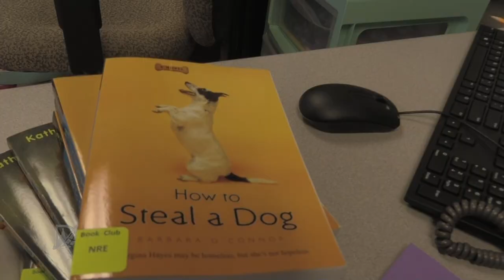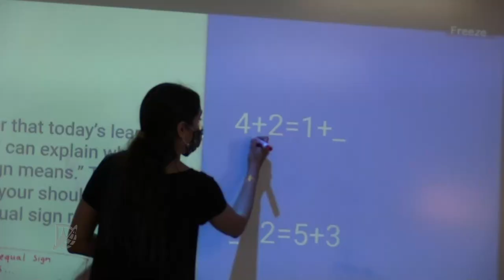Aprendizaje elemental en línea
El maestro de Denton ISD, José Robles, nos lleva a través del aprendizaje en línea para nuestros estudiantes de primaria.